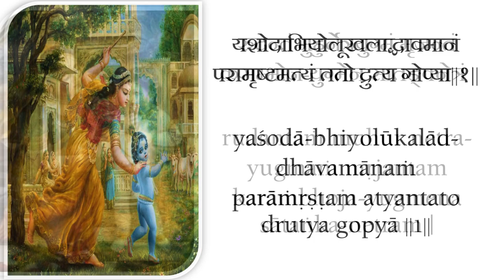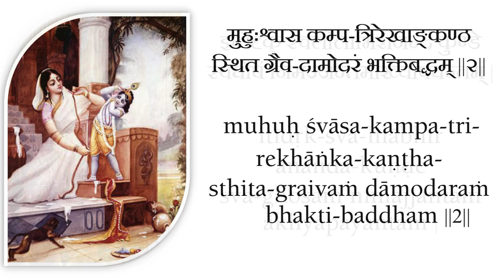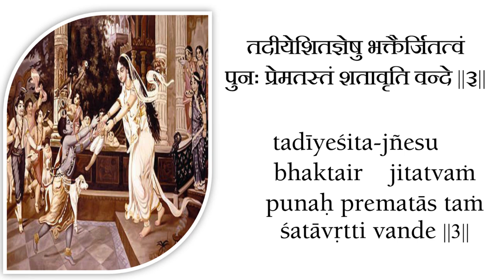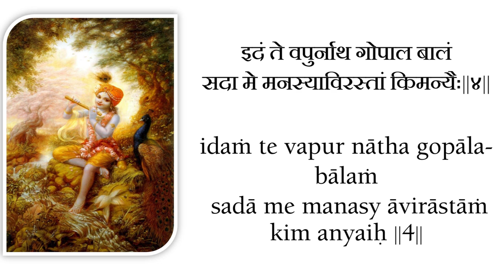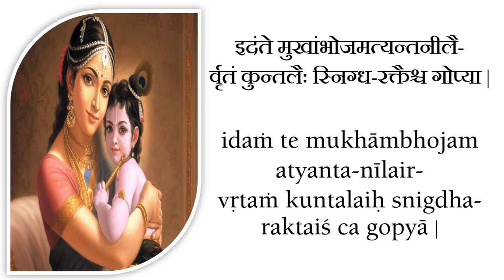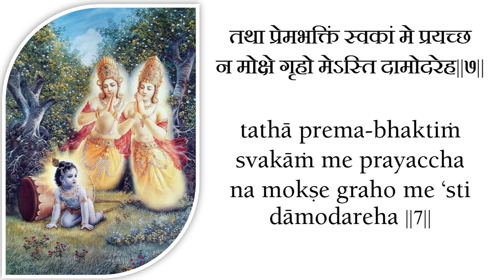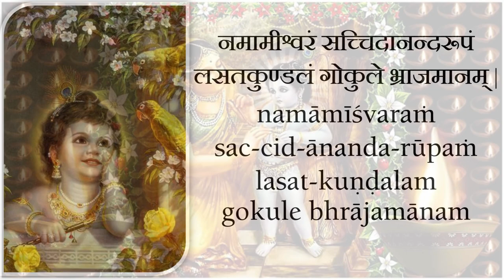Damodarastakam: Short and Sweet for Home Lamp offering daily with Family by HH Bhakti Charu Swami Ji